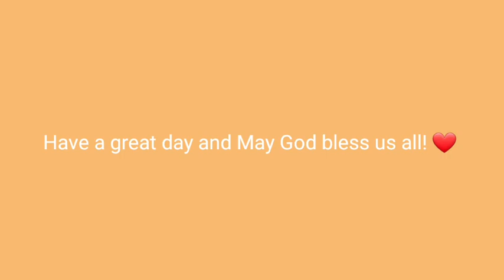MISS GRAND MYANMAR, HINDI DAW SAFE UMUWI? KAILAN KAYA MAKAKABALIK SA MYANMAR?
Please pray for Miss Myanmar. Alamin ang kanyang kalagayan after the pageant.

Spread the LOVE!